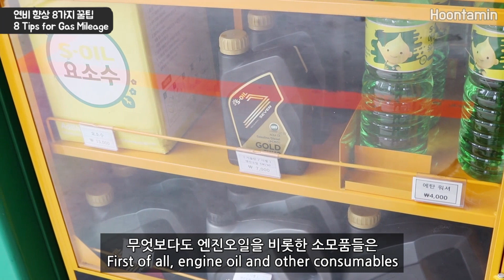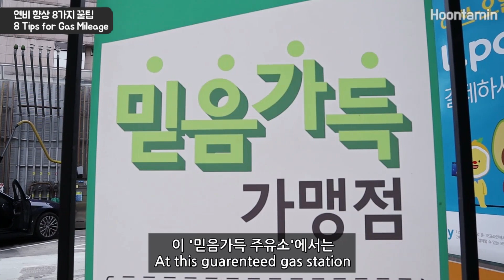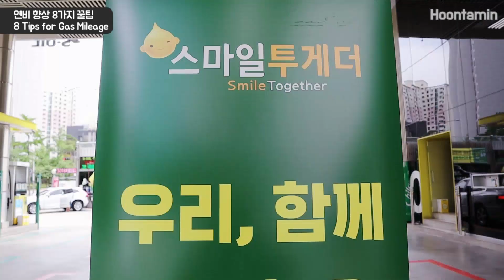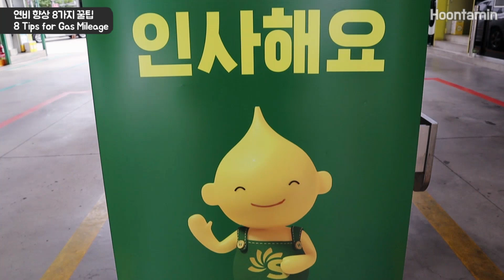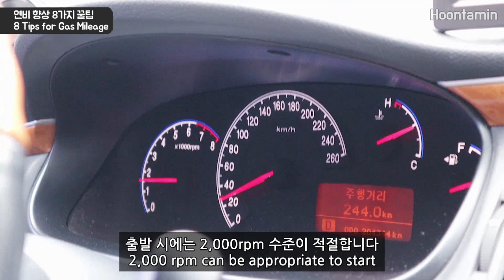자동차 연비를 높여주는 8가지 꿀팁 / 훈타민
다양한 자동차 연비 높이는 방법 중, 가장 현실적으로 자동차 연비를 높일 수 있는 꿀팁 8가지!

※ 스페인어, 포르투갈어, 독일어, 러시아어, 프랑스어, 베트남어, 인도네시아어, 터키어, 태국어, 아랍어 등 총 10개 언어의 자막이 제공됩니다. CC 버튼을 누르셔서 활성화하세요 - PC에서는 화면 우측 하단의 '설정' 버튼을, 모바일에서는 점 3개로 된 버튼을 누르시면 됩니다.

※ 한국어와 영어 자막은 영상에서 자체 제공됩니다.

★ 훈타민 채널의 공식 멤버가 되셔서 저희들의 영상을 후원해 주세요!

& 외국어 제목과 설명, 자막 중 오류가 있을 경우 여러분께서 수정에 참여하실 수가 있습니다!